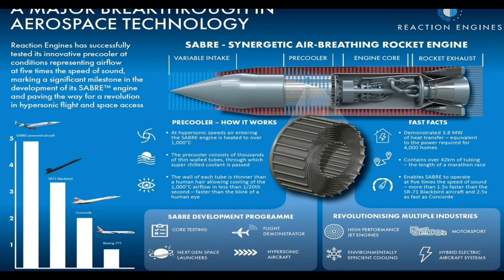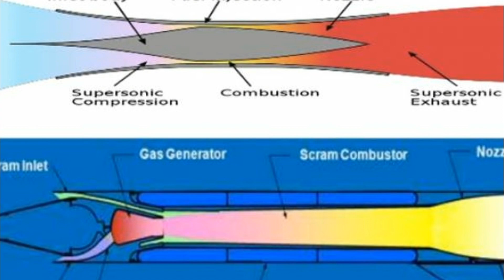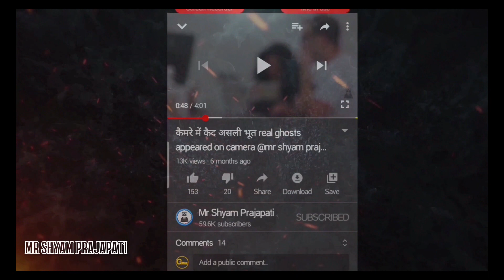चीन का काल बनेगी भारत की हाइपरसोनिक मिसाइल indian Hypersonic missile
Dosto es video me mene hyspersonic missile technology ke bare me btaya hai. Sath me yah bhi btaya hai ki bharat ki hyper sonic missile duniya me kitani advance hai or kitani shaktishali hai. video achha lage to like jarur se kare.
dhanywaad